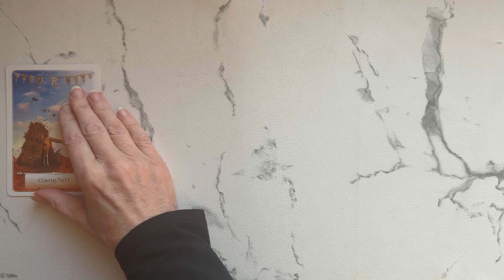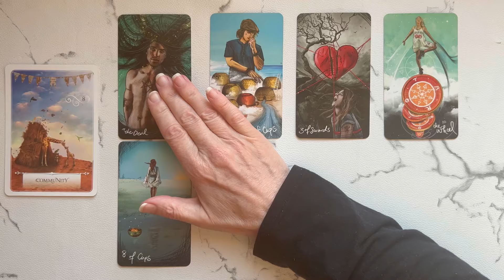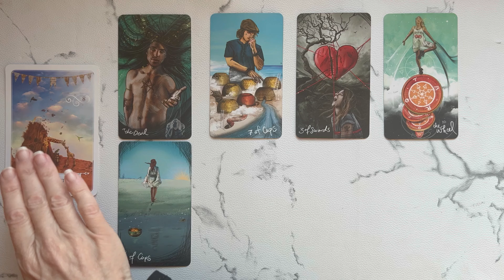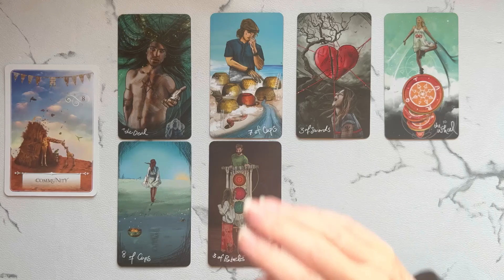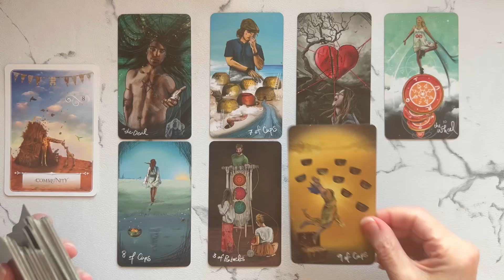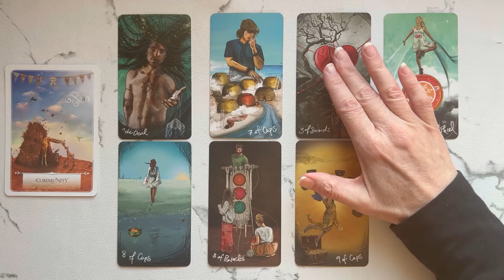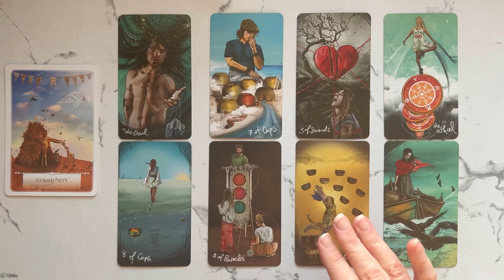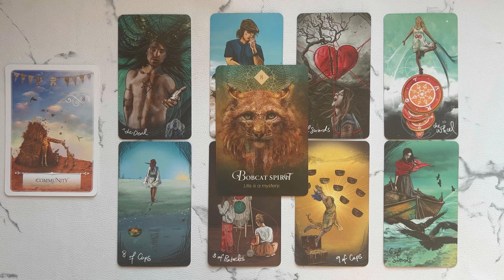Sagittarius: The Beauty And Joy Of Life’s Mystery Brings Powerful Changes! 💙 Sept 16th -23rd TAROT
Welcome, to your Sagittarius weekly tarot reading for September 16th – 23rd.  This Tarot and Oracle Card Reading is all about the potential energies coming in for you this week. I will look at the tarot and oracle cards to see the possibilities.

Take what resonates in this Sagittarius Tarot Reading and leave the rest. Remember nothing can replace your own inner intuition and wisdom. This is just my intuitive interpretation of the cards.